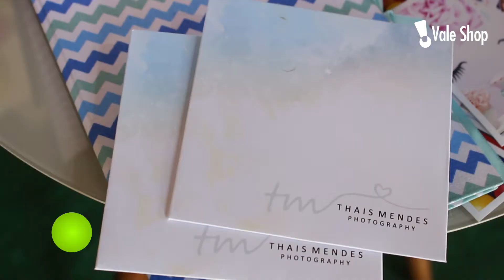Thais Mendes Fotografia - Expo Kids & Party (Programa 517)